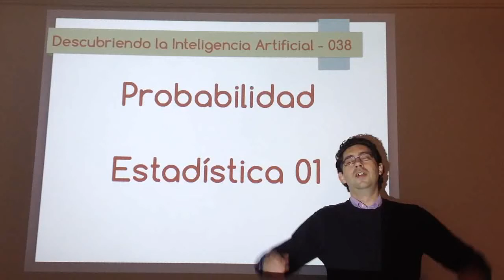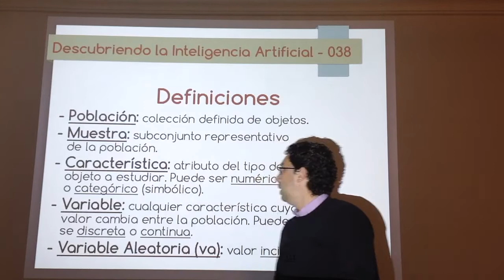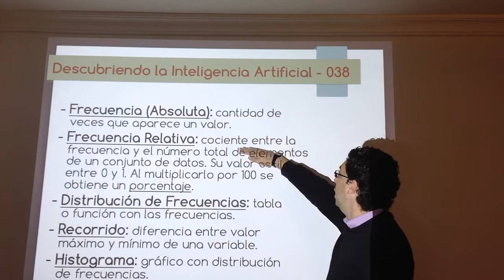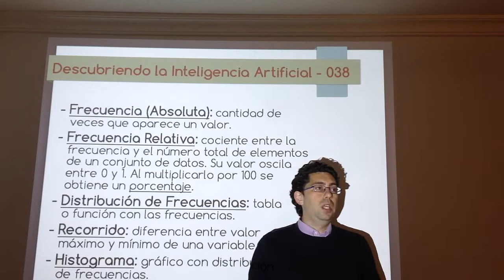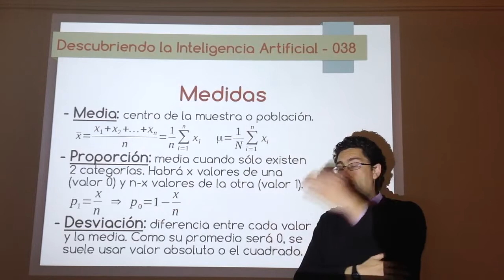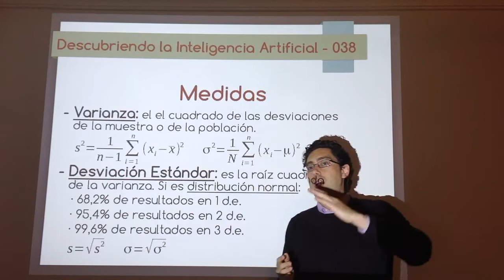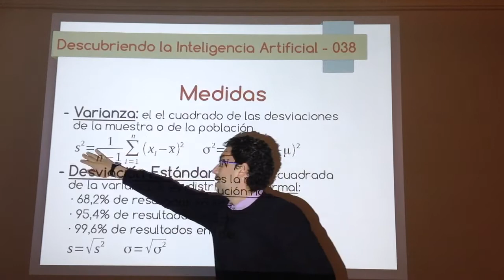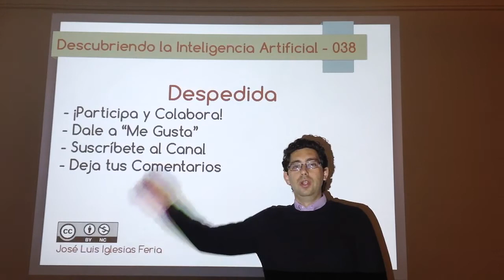Nº 038: IA Probabilidad - Estadística 01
Primer vídeo sobre definiciones y conceptos básicos de estadística para poder comprender algunos de los algoritmos asociados con el enfoque de tratamiento de la incertidumbre mediante probabilidad.